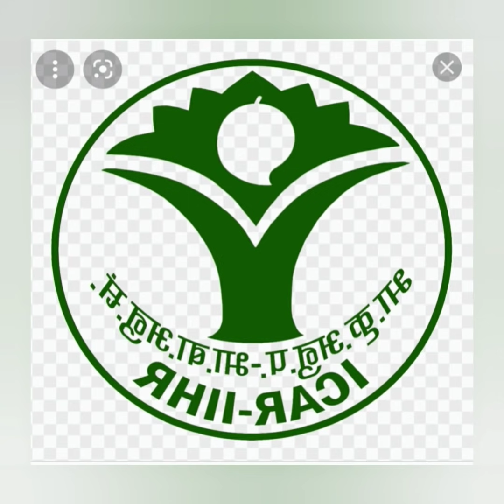വിഷരഹിതമായ പച്ചക്കറിക്ക് ഒരു സർവ രോഗസംഹാരി | How to use Pseudomonas in different crops and seasons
pseudomonas the best biocontrol agent
antibiotics and chemicals produced are best for the control of various types of diseases esp against pythium Phytophthora and fusarium